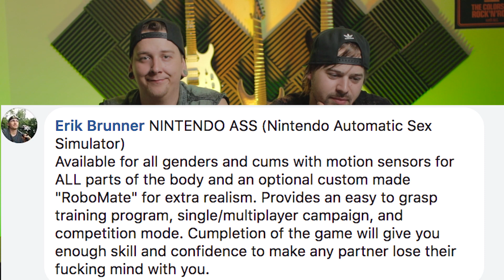Inventions That Need To Happen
Some crazy ideas in this video! Given the chance what would you make??
Shoutout to Carter Schmith for coming out to the St. Louis Show last night you are appreciated my man!!